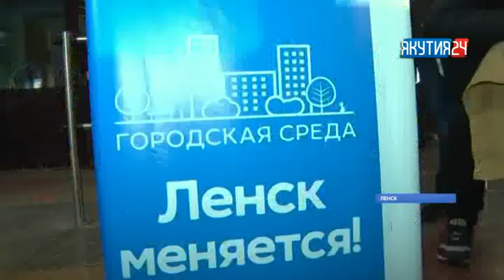В Ленском районе проголосовали 51% всех избирателей